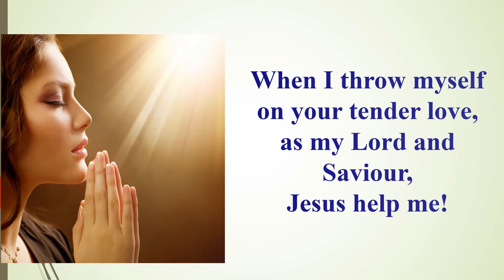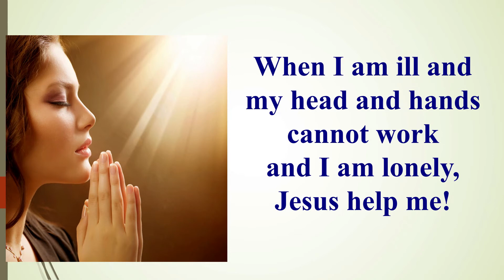Jesus Help Me-Urgent Prayer for Help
This prayer can be said when you need urgent help from Jesus in any situation.
CATHOLIC PRAYER BOOKS WE RECOMMEND

Prayer for healing-The Miraculous Holy Face Devotion still works today.
Deliverance Prayers-A must-have book for fighting, witchcraft, and diabolic attacks against you and your family
Catholic Book of Prayers
Blessed Trinity: Treasury of Catholic Prayer Book

CATHOLIC T-SHIRTS:

Pray Hope and Don't Worry-St. Padre Pio Shirt (Saint Quote T-shirt)

CATHOLIC GIFT IDEAS

BAPTISM

Godson Baptism gift handmade mosaic blue cross
Goddaughter Baptism handmade mosaic pink cross

CONFIRMATION

Confirmation Cross for Goddaughter and Godson

WEDDING GIFT

Wedding Rosary Gift Set

This is free of cost to you! Thank you for supporting our ministry.